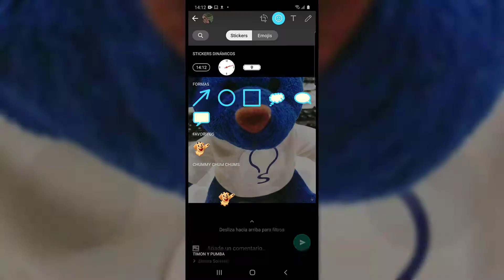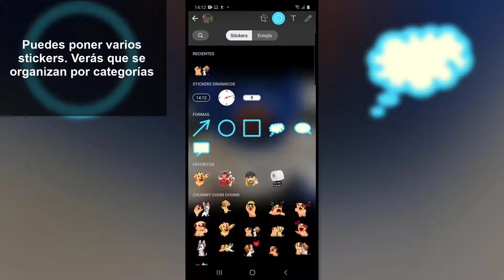❓ Cómo PONER STICKERS en FOTOS WhatsApp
Videotutorial de Solvetic para saber cómo poner stickers en las fotos de WhatsApp. ⭐ 𝗠𝗔𝗦 𝗧𝗥𝗨𝗖𝗢𝗦 𝗪𝗛𝗔𝗧𝗦𝗔𝗣𝗣

En este vídeo podrás ver cómo añadir stickers a las fotos de WhatsApp paso a paso.